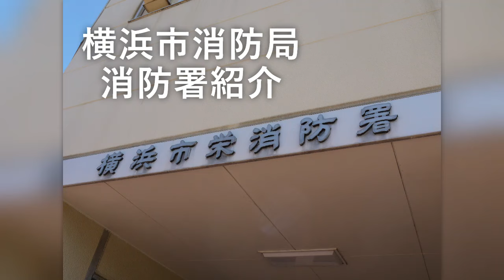生き残るY31にマークIIクオリス 横浜市消防局 消防署紹介 栄消防署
鎌倉市に接する栄区は横浜市の面積の中で18区中第15位で横浜市全体の4.3%を占めています。消防署は他の署と比べるとかなり小さく奥に止まる車両は個人的に撮影難易度高めなイメージがあります。

配置車両

水槽付き小型ポンプ車（第一）

水槽付きポンプ車（第二）

ミニポンプ車

はしご車

指揮車

救急車

広報車

危険物連絡車  トヨタ・マークIIクオリス

司令車  y31セドリック